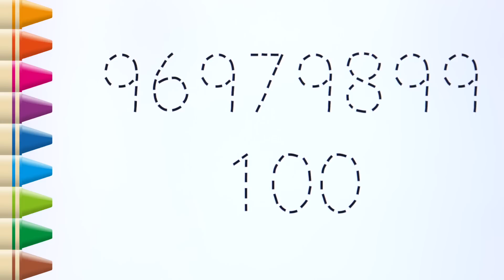[ABC for Kids] 아이들을 위한 알파벳 배우기 | 숫자배우기 | 81부터 100숫자 읽고 쓰는 방법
안녕 친구들!
A-Z까지 알파벳을 따라 쓰고 읽어보세요.
숫자 81~100까지 천천히 점선을 따라 쓰면서 읽고 쓰는 방법을 배워요.